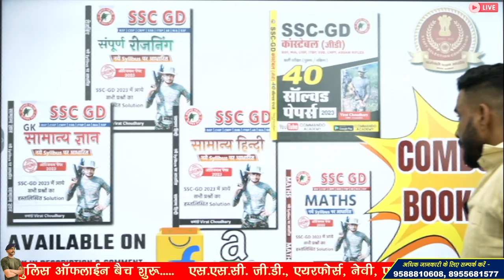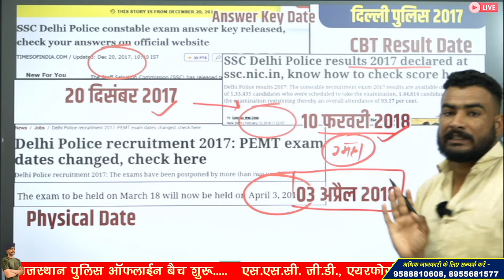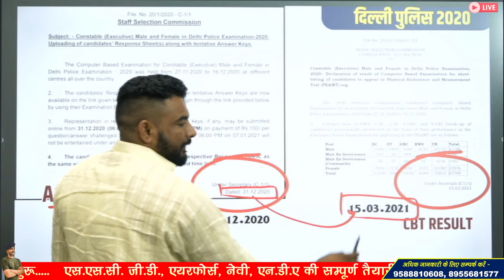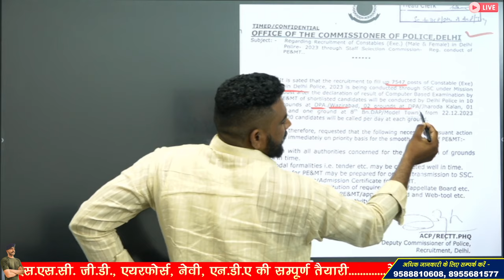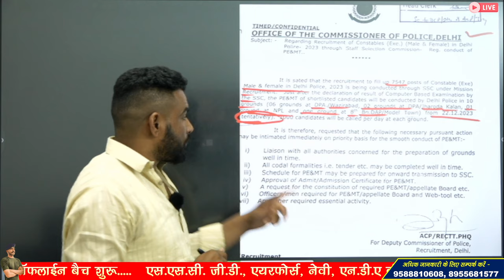Delhi police physical date 2023 |zDelhi police physical kab hoga?Delhi police physical cut off 2023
3 Month Batch (3 महीने का बैच)

Virat Choudhary
CRPF Commando

delhi police constable cut off 2023 for female sc
delhi police constable cut off 2023 for female general
delhi police constable cut off 2023 sarkari result
delhi police constable cut off 2023 for male sc
delhi police constable cut off 2023 expected
delhi police constable cut off 2023 ews
delhi police constable cut off 2023 for obc
delhi police constable cut off 2023 pdf download